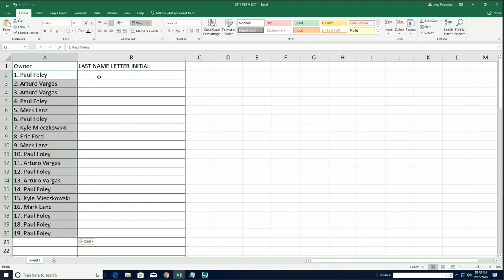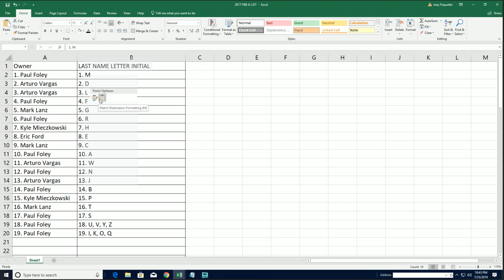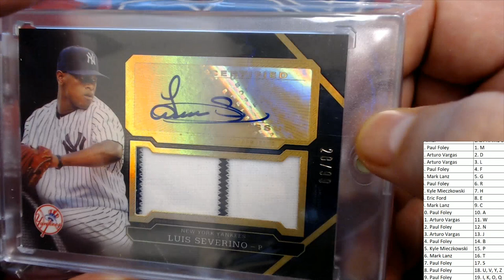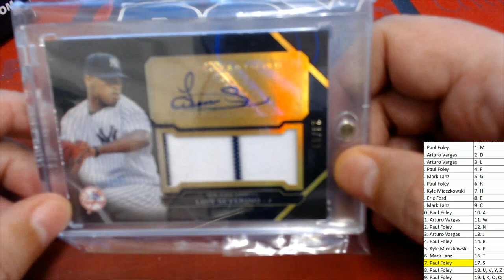2019 Super Break One Time Inkd Edition Box ID 19ONETIMEINK105